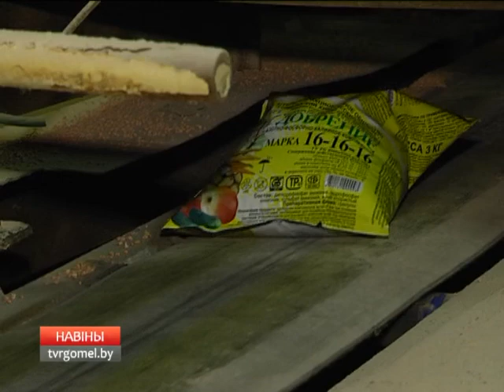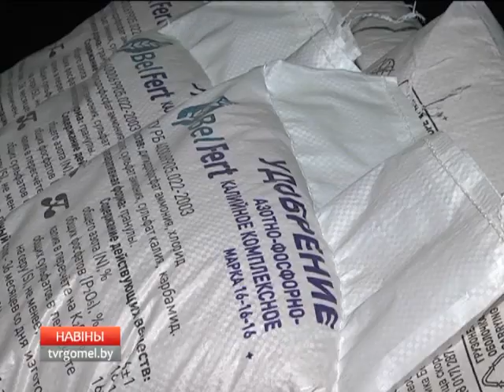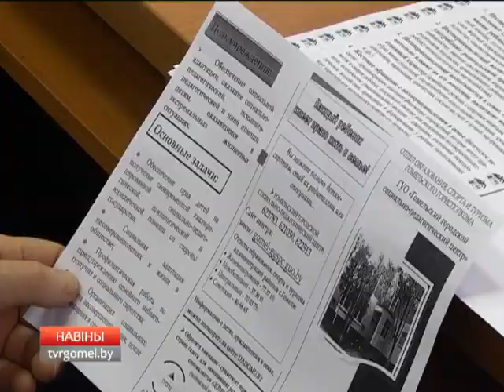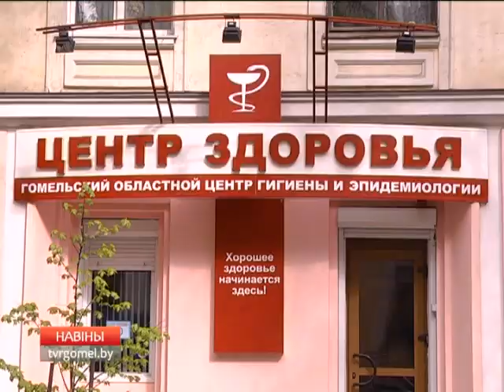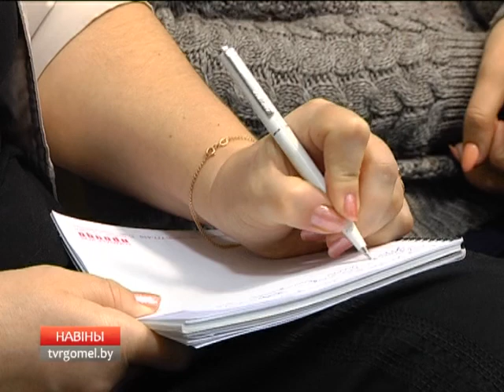Новости региона 18 40 28 04